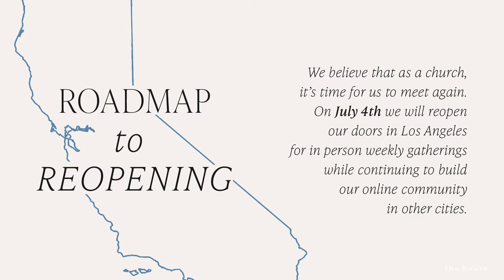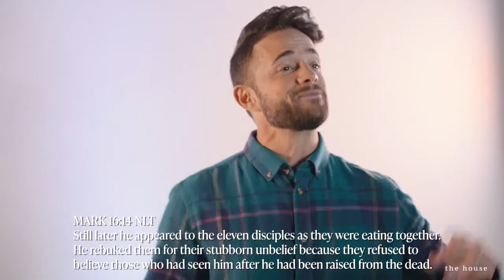Fight Forward: Pick Your Battles | Pastor Wes Dunn | The House LA